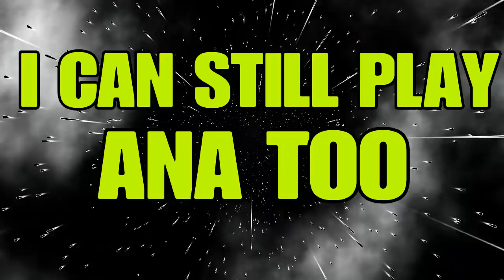One Hour of High-Level Gameplay from a Season 1 Symmetra Main (Season 15)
One-Tricking Symmetra just for my haters...